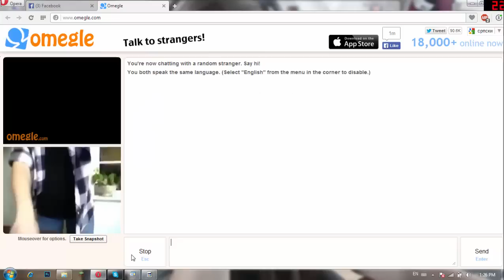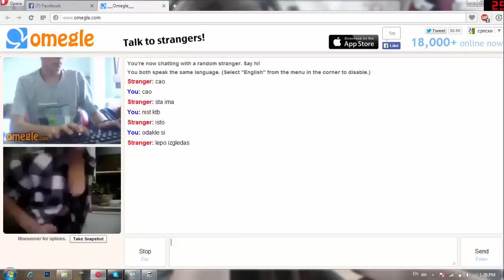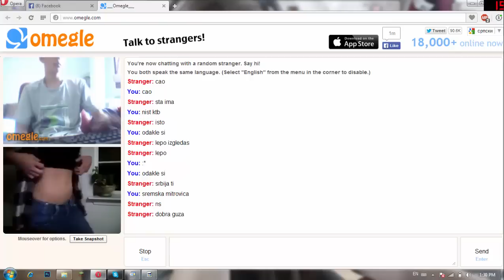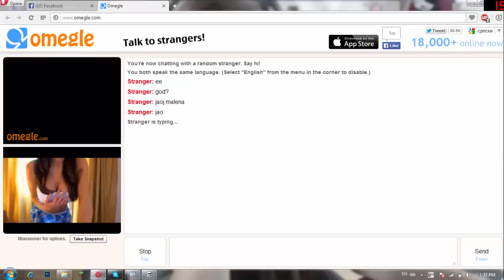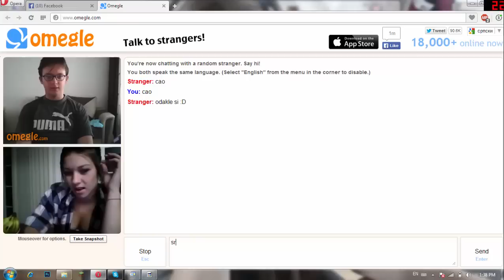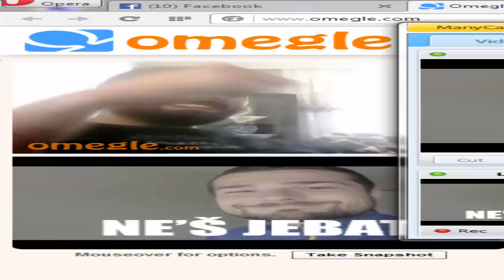OMEGLE TROLL ツ ᴴᴰ